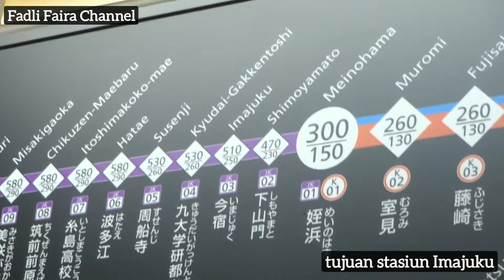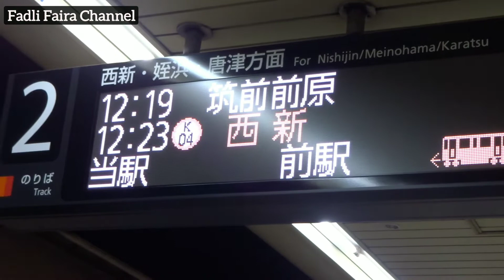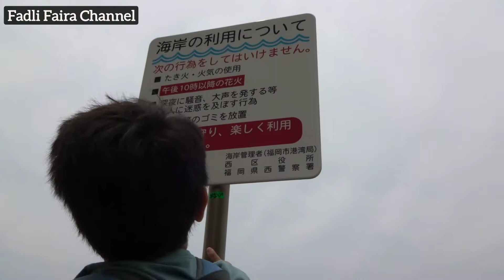Nagatare Sea Side Fukuoka Japan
Tenjin - Meinohama - Imajuku with local train, from subway train change to non subway train